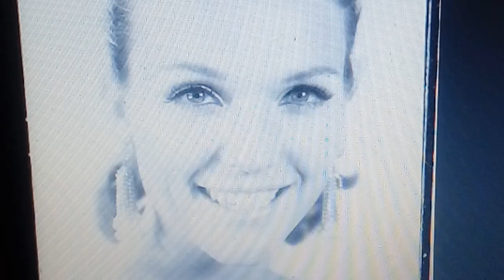СРОЧНО!! ГЕНИЙ И МИЛЛИАРДЕР СТАЛ ОТЦОМ В 6 РАЗ И КТО ОНА ЖЕНА ИЛИ .....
ЧИСТИТЬ КРОВЬ И СОСУДЫ ОТ ТРОМБОВ ЛЕГКО , ЕСЛИ РЕГУЛЯРНО ПРИНИМАТЬ ..